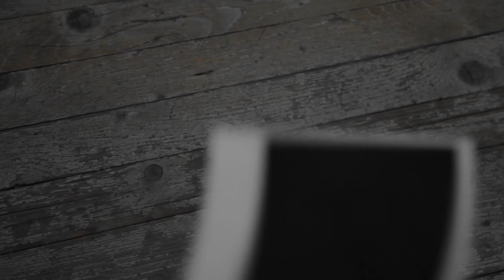BACK-SHOP BLUES - Cena con Delitto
BACK-SHOP BLUES
una cena con delitto prodotta da:
Associazione culturale Per Ecuba Teatro

Interpreti:
Ispettore: Paolo Mutti
Vincent Buscemi: Armando Comini
Sid Sullivan: Francesco Tozzi
Sam Uppercut: Giuseppe Calcagno
Tom Uppercut: Fabio Arcifa
La cameriera: Serena Dibiase

Regia: Niccolò Manzolini

Riprese: Edoardo Podo
Assistente alla fotografia: Valeria Verona
Montaggio: Laura Gargallo Rodilla

Musica di Giuseppe Calcagno e Fabio Arcifa